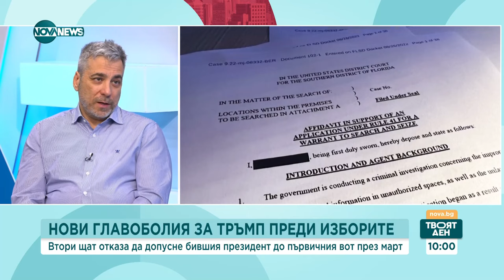Христофор Караджов: Медийната година беше хаотична, с интересни и опасни развития - Твоят ден